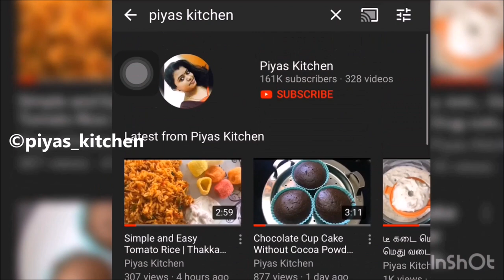இட்லி,தோசைக்கு ஏற்ற சூப்பரான சட்னி | இப்படி பூண்டு சட்னி செஞ்சு பாருங்க | Poondu Chutney Recipe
Today's recipe is a tasty, healthy and simple "POONDU KAARA CHUTNEY". So do try this yummy recipe and share your experience in the comments section.

xoxo
Priya Kumar  💚

Aryan :

Happy Birthday Letter Foil Balloon
10 Clip Indoor Outdoor Decoration Light
Party Propz Silver Foil Curtain
Party Propz 35Pcs Blue White and Golden Birthday Balloons
1st Birthday Bunting Baby Photo Prop Banner

Cake Smash Decoration Set

ONEPLUS 7 MOBILE